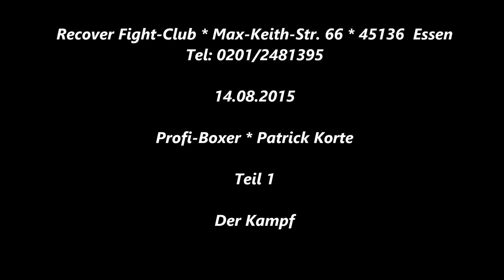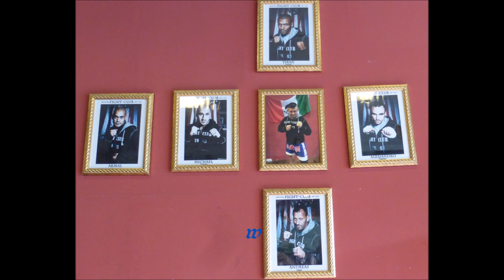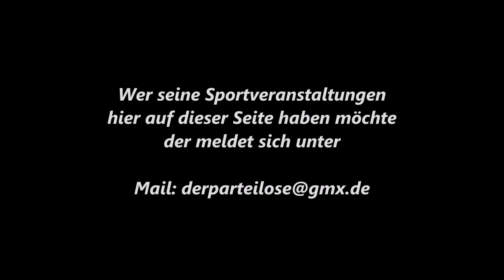Essen * Patrick Korte boxt in der Kreuzeskirche (am Webermarkt) am 13.01.2023 Einlass 19:00 Uhr